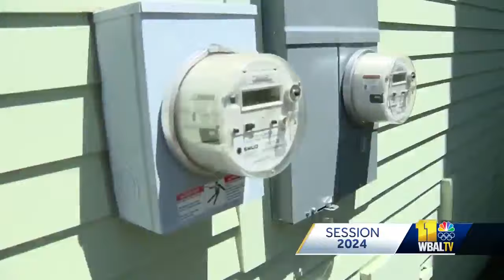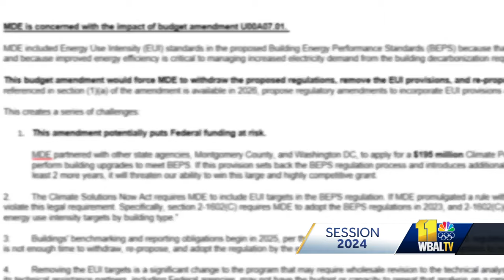Advocates: Maryland budget amendment poses climate setback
Advocates are speaking out over a budget amendment they believe is a major setback to Maryland's climate goals.  In December, the Maryland Department of the Environment released its Climate Pollution Reduction Plan, advancing new policies that would help the state transition from fossil fuels to renewable energy in the years ahead.  The department requested close to $1 billion per year from the General Assembly to achieve those goals. Despite the steep cost, Maryland's secretary of the environment, Serena McIlwain, expressed confidence.  "What I want people to know is, worry not. We're going to get it done," she said.